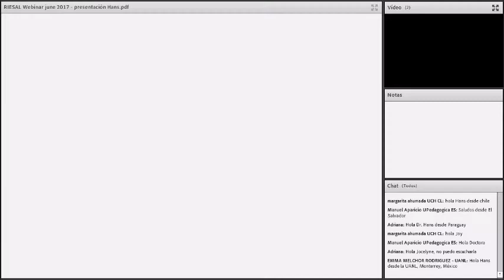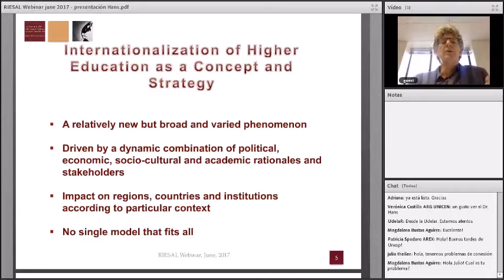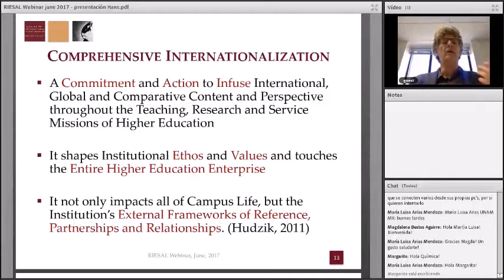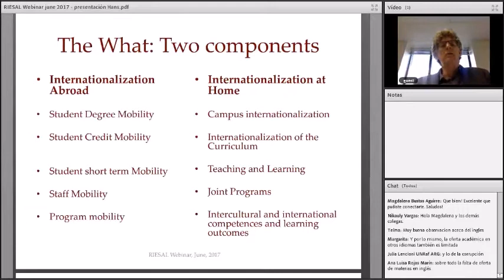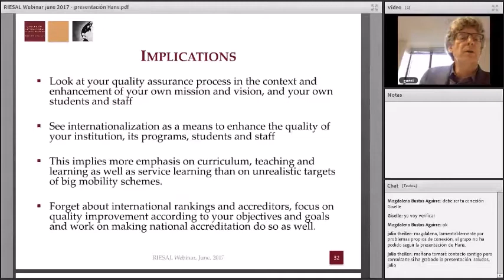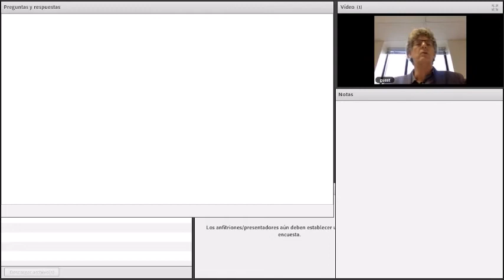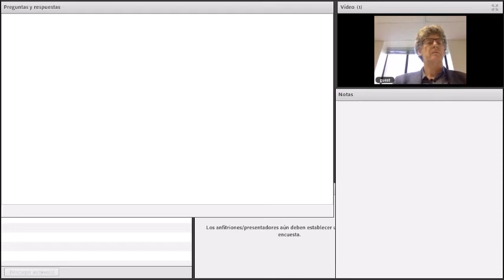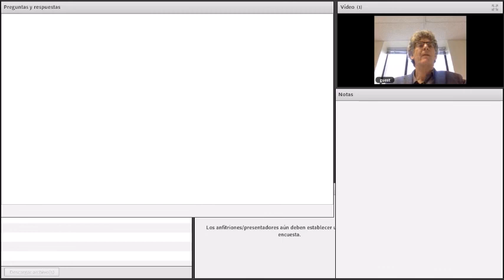1er Webinar de RIESAL ERASMUS